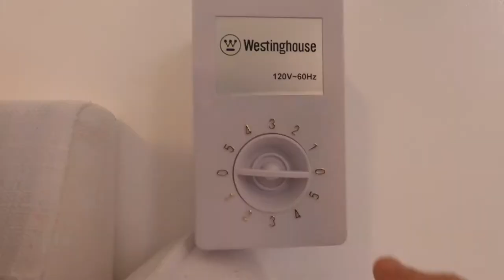Barber Studio Deep Clean | WEEKLY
Deep cleaning on my day off.